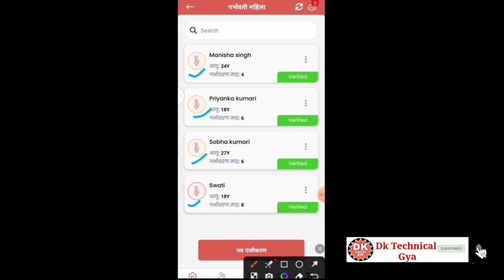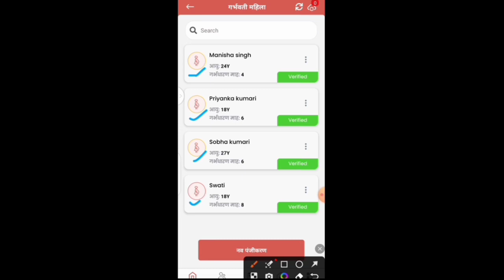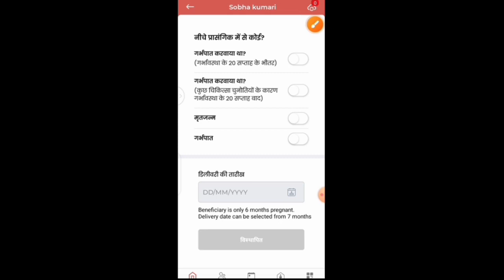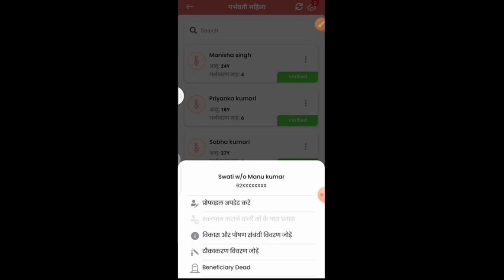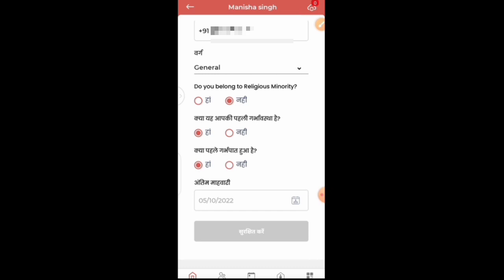पोषण ट्रैकर|गर्भवती महिला की कलर से पहचान|New Registration,migrate, पूरी प्रक्रिया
लाइक कीजिए 👍
कमेंट कीजिए...

Anganbari news
Anganwari anpration
Poshan Tracker
Poshahar vitran
Anganwari pmmvy
Anganwari mkuy
Poshan Tracker tikakaran
Bihar anganwari